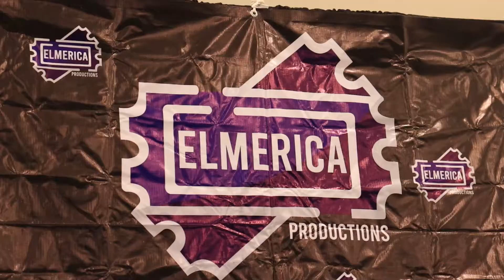MATUTE EN TAMPICO [ RUEDA DE PRENSA ]